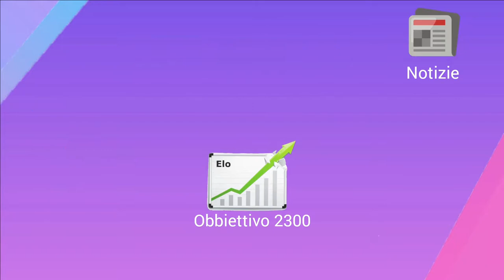Intervista al GM Danyyil Dvirnyy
Spero che questo video intervista con il GM Danyyil Dvirnyy ti sia piaciuto o ti sia stato utilie !

Ho l'ambizioso obbiettivo di raggiungere i 2300 elo fide, e siccome penso che l'essenziale sia il traggito e non l'obbiettivo ti invito a seguirmi, piu siamo meglio é ;)

Inoltre collaboro con il fantastico CANALE DISCORD  SCACCHI ITALIA , una fonte infinita di risorse per gli amanti degli scacchi , ecco la loro pagina:

Spero vederti presto davanti a un mio video o ...davanti a una scacchiera ;)